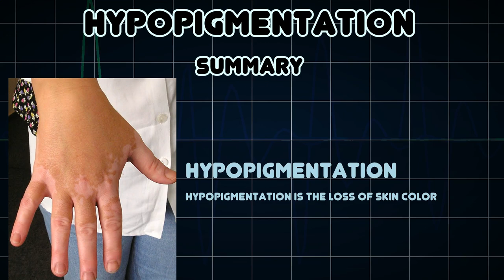Hypopigmentation (Medical Condition)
Symptoms, risk factors and treatments of Hypopigmentation (Medical Condition)

Hypopigmentation is the loss of skin color